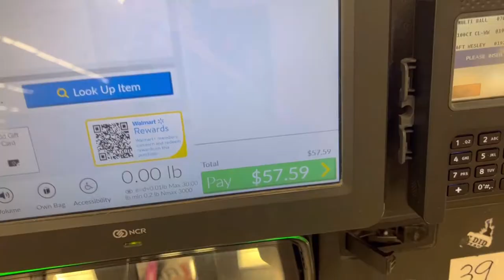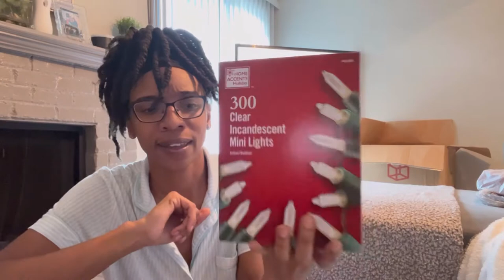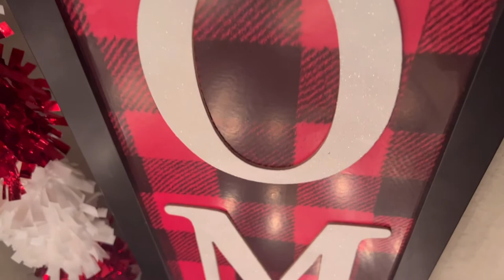Vlog | 2022 Holiday Theme 🤫 • Mini Haul • 🎄Tree Broke !